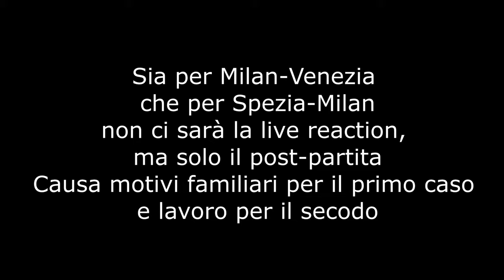SI PUÒ FARE DI PIÙ - JUVENTUS-MILAN 1-1 - LIVEREACTION #14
00:00 - 0-0
01:36 - 1-0 ÁLVARO MORATA
08:33 - 1-1 ANTE REBIĆ